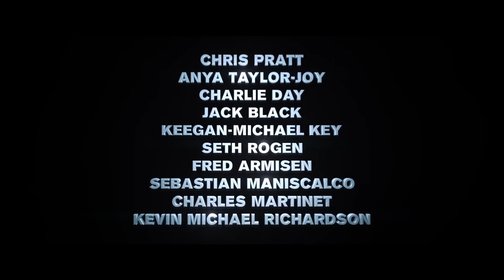THE SUPER MARIO BROS. MOVIE Trailer 2023 | HD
POST-PRODUCTION
Expected April 7, 2023

A plumber named Mario travels through an underground labyrinth with his brother, Luigi, trying to save a captured princess. The feature film adaptation of the popular video game.

Hey everyone! Thank you all for this amazing opportunity. SUB if enjoyed! THANK YOU...